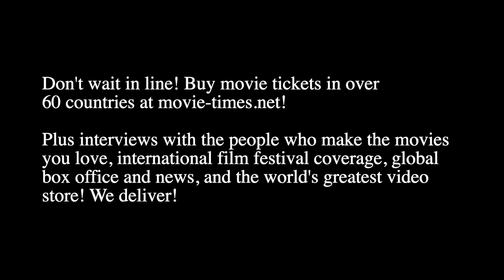Sturgill Simpson: QUEEN AND SLIM